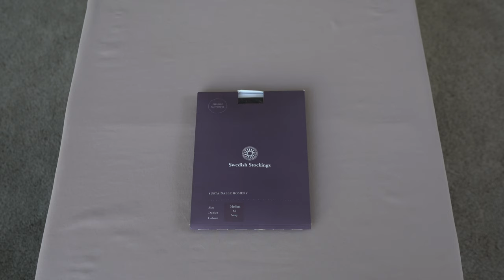Swedish Stockings Premium Pantyhose (Unbox)